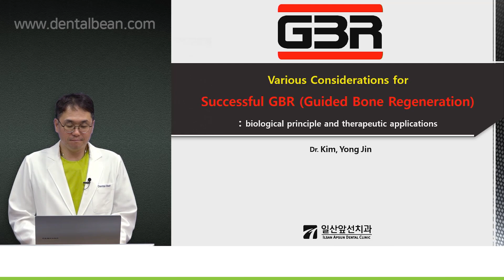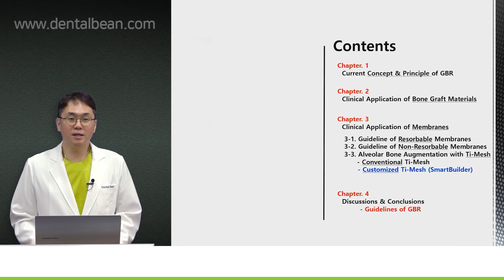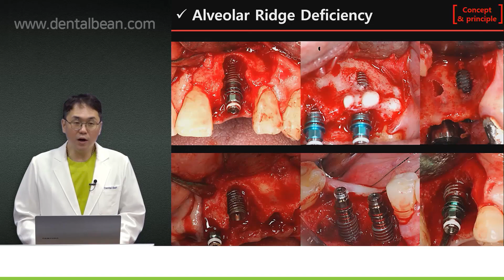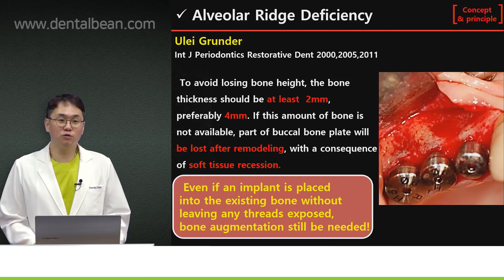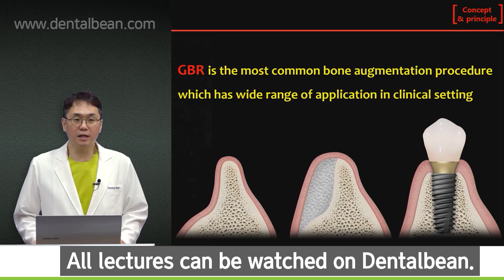[ENG_SUB] GBR Course - Preview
[ Lecture abstract ]
Implants can never be successful unless the proper bone conditions are in place to place them.
In other words, implants are more likely to be successful in patients with perfect bone conditions.
Only when the various types of bone defects we encounter must be addressed will our implant procedure be successful.

There are several bone augmentation procedures, but based on Dr. Yong-Jin Kim's numerous clinical experiences, from basic concepts to advantages and disadvantages, actual surgery case images and know-how, All about GBR in this course

Start GBR Perfect Master with Dental Bean & Dr.Yong-jin Kim now!

1. Access the DentalBean homepage (Korean/English/Chinese)
2. Click Sign in to proceed with membership registration.
3. Search for the course and instructor you want
4. Start taking lectures

Thanks!